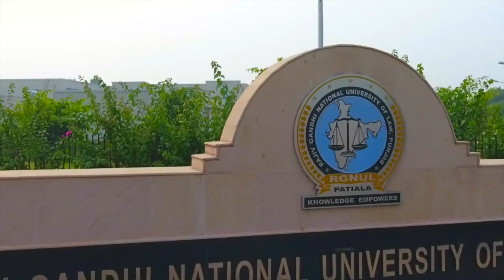TEDxRGNUL 3.0 Teaser Video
TEDxRGNUL 2018 Teaser Video